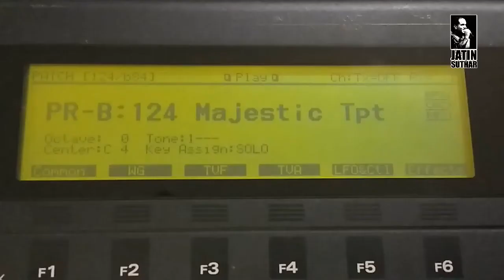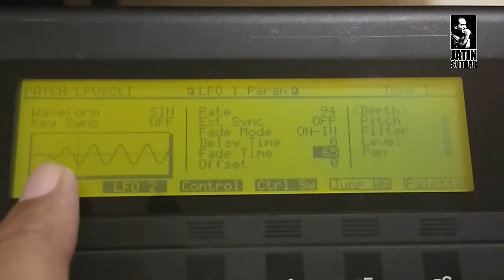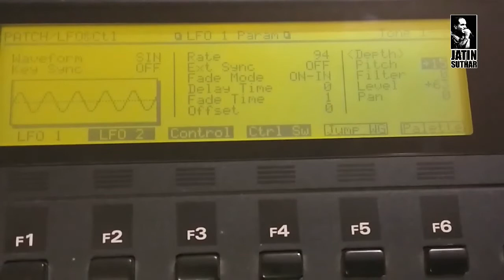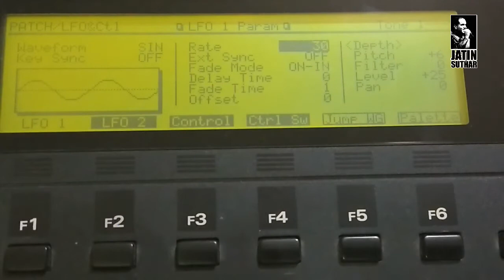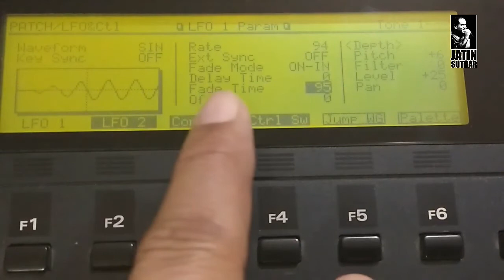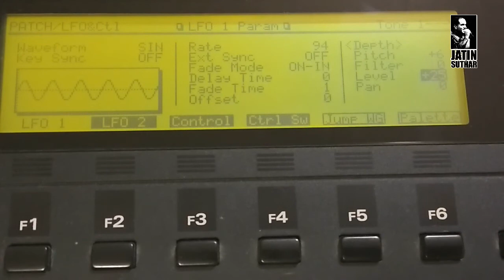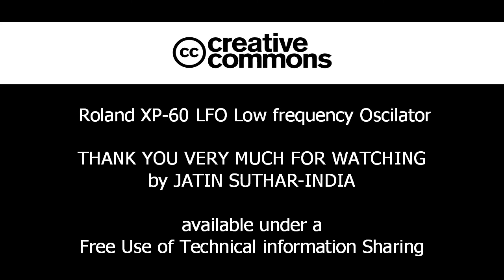Roland XP60 टोन बनाए पेरमीटर | LFO Low Frequency oscillator, Use in Trumpet Sound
LFO लो फ्रीक्वेंसी ोसिलेटर कीबोर्ड के साउंड डेवलपमेंट में बहुत अच्छा फीचर हे, जिस्सके द्वारा आप जब साउंड डेवल्पमेंट में  लो फ्रीक्वेंसी को कंट्रोल कर के डायनेमिक आउटपुट बना सकते हे, जिसमे अलग अलग फ्रीक्वेंसी का बेनिफिट ले कर साउंड में एकॉस्टिक फील ला सकते हे,